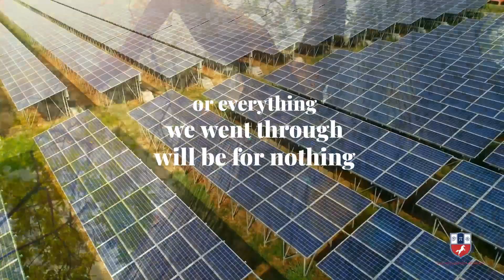Fulton Science Academy Private School Happy New Year 2022